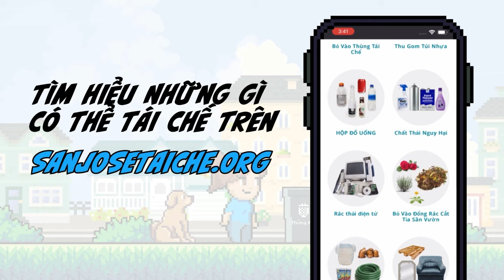Cuộc chiến Trump và gia đình Cheney! Biden cảnh cáo Netanyahu!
Nguyễn Xuân Nam